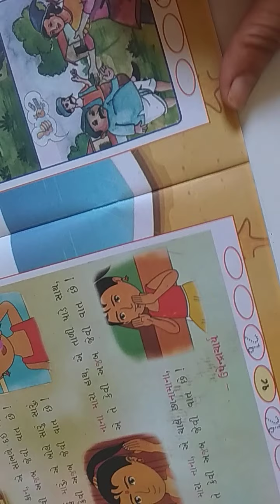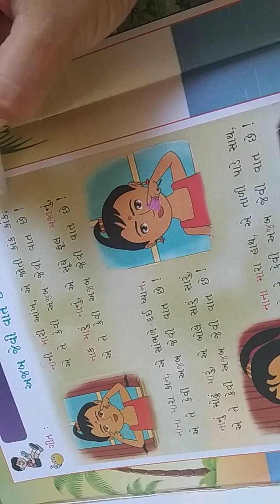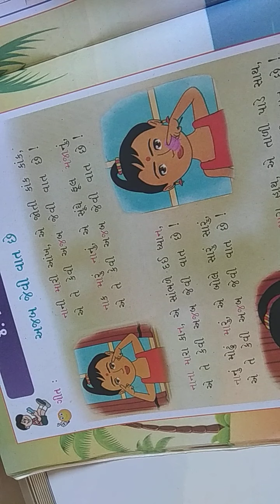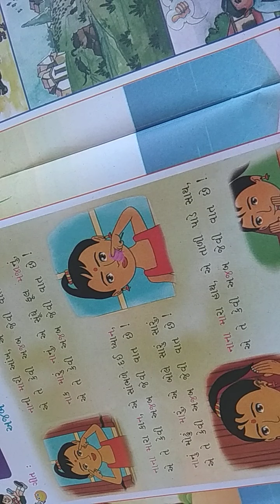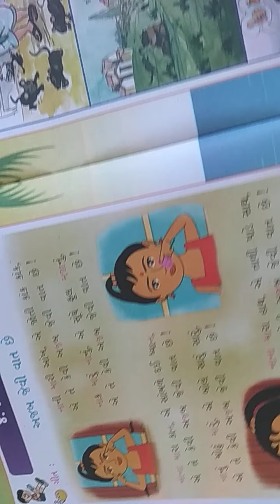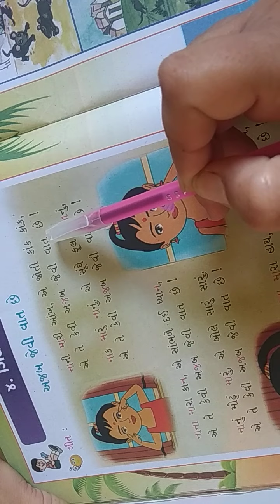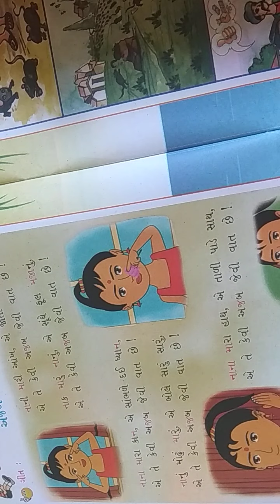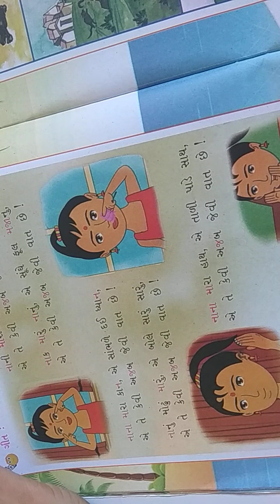Em std 2 gujarati lec 14 pg 18